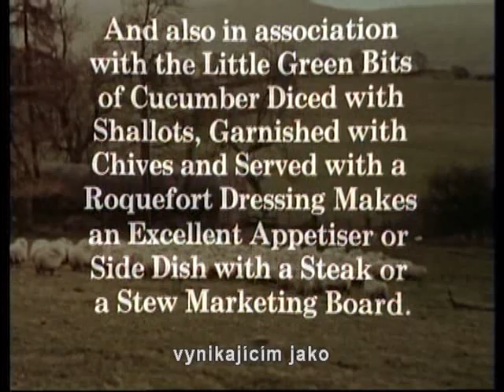Monty Python - Life of Tchaikovsky (czech sub)